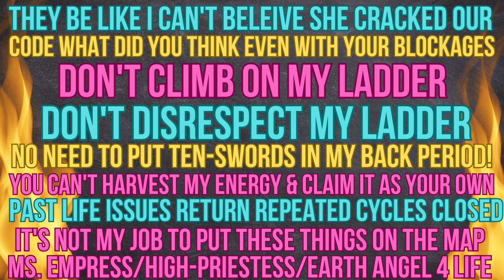MS. Empress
Buttercups I have a pome on my mind  or whatever it goes like this you the same person smirking in my face trying to disrespect and take my place laughing behind my back thinking shit was sweet stabbing me in my back so I can feel lack talked about my gifts while this bitch was trying to be It the irony  of the fuckery you the type of chick that will suck someone else man dick  while thinking he will wife you claiming your better than the rest when all you are is  a rest stop to play the game you must stay in your lane you lame mic drop